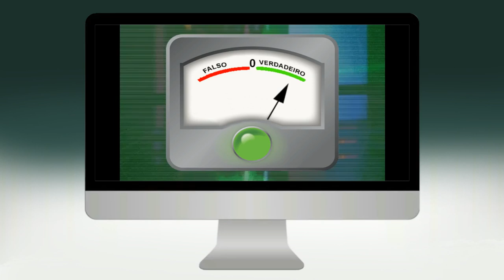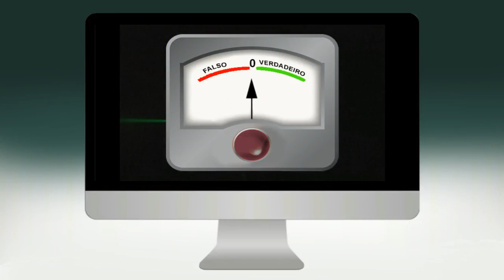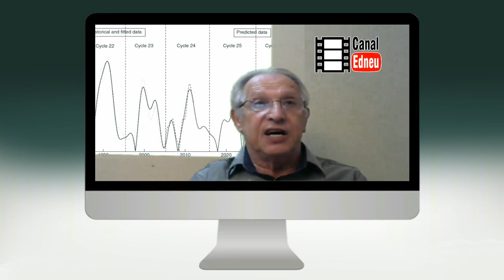ALERTA!!! A Grande Invasão do Fake News Atormentando o Google.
ALERTA!!! - A grande invasão do Fake News, provocando inúmeros constrangimentos na internet para aqueles que usam a rede de informações Google para pesquisa séria e verdadeira.
- Como resolver este problema?
- Como crer em tudo que o Google nos informa?
- Onde começa a verdade e termina a mentira?

Video recomendado pelo Canal

* Dê sempre seu "Like"  Demostra a reelevâcia do nosso canal;

GRUPO DO CANAL DO EDNEU FACE BOOK
Ufologia, astronomia, ciência e tecnologia